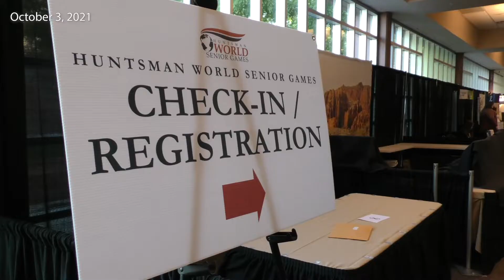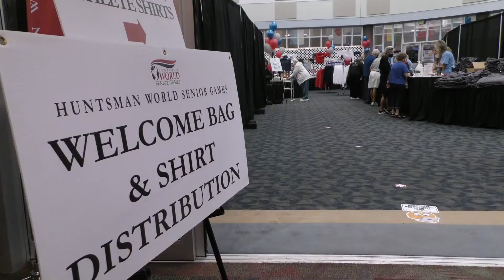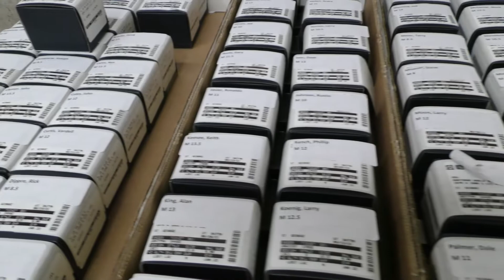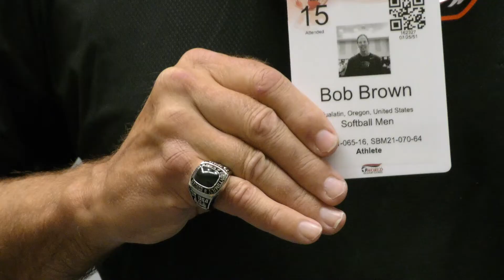The Games Are Open - Let the games begin!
ST. GEORGE, Utah - 10/03/2021 - Over 10,200 senior athletes are registered to participate in the 2021 Huntsman World Senior Games.
While the pandemic has made some things a little different this year, most athletes are rolling with the changes and are ready to compete.
Those who are dedicated to these worldwide sporting events were recognized for the dedication and valiant efforts in coming year after year.